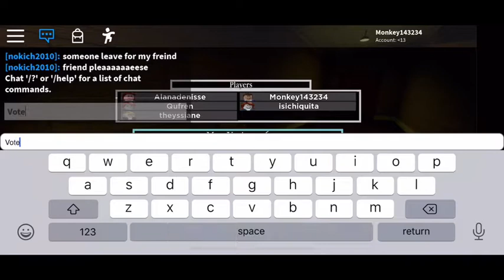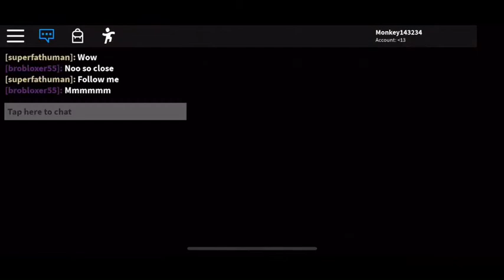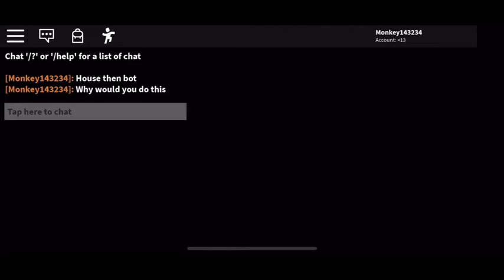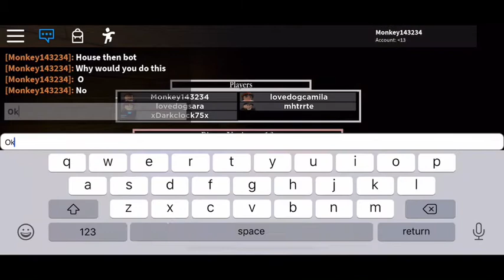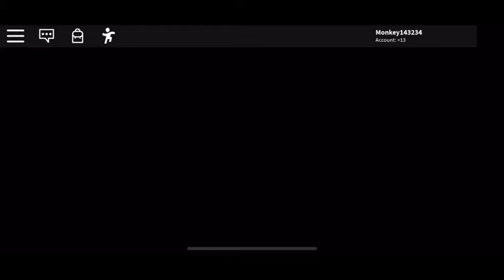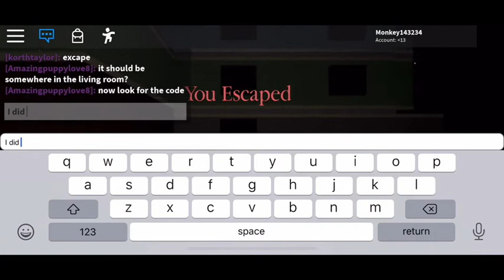Piggy Chapter 1: House on Roblox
This is my first piggy video. I hope to make more and eventually beat the entire game.

It would be appreciated, but if you want, don’t do it. :)